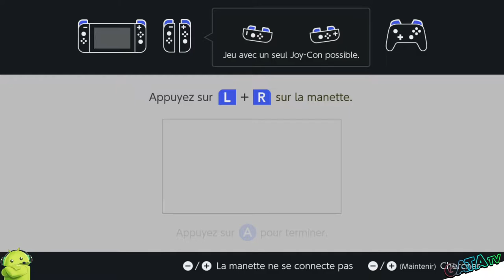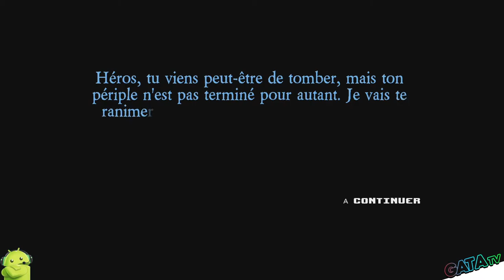Rogue Heroes: Ruins of Tasos, C'est parti pour l'aventure let's play "Découverte [SWITCH]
Bonjour à tous, on se retrouve aujourd'hui pour le test de Rogue Heroes: Ruins of Tasos

Rogue Heroes est un jeu d'aventure classique à 1-4 joueurs aux accents rogue-lite très modernes.

Une puissance maléfique hante les terres autrefois paisibles de Tasos... Enfermés dans les profondeurs des quatre Grands Donjons, les sceaux antiques qui retenaient les Titans prisonniers se sont gravement affaiblis, et leurs sbires ont semé la terreur à travers le monde.

Face à cette situation désespérée, les Déesses à l'origine de ces sceaux implorent une équipe de héros de prendre les armes afin de sauver l'Humanité d'un terrible sort...

🔸 Série : Rogue Heroes: Ruins of Tasos
🔸 Développeur : Heliocentric Studios
🔸 Genre :  Aventure, Action, jeux de rôle, Multijoueur
🔸 Éditeur : Team17

🔹 Console : Nintendo Switch
🔹 Date de publication : 23/02/2021
🔹 Classe d'âge : 7
🔹 Manette : Manette Nintendo Switch Pro
🔹 Langues : Allemand, Anglais, Espagnol, Français, Italien, Japonais, Portugais, Russe, Chinois